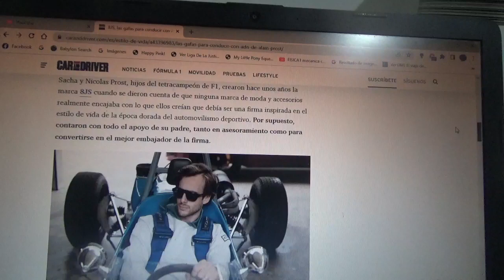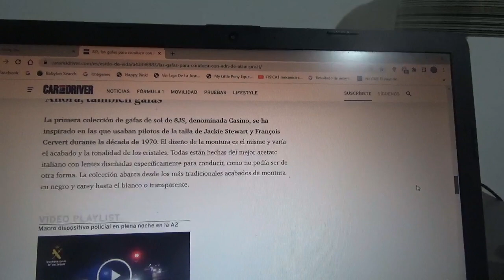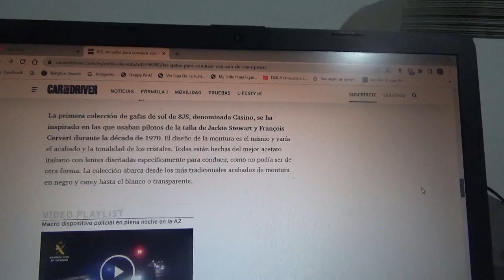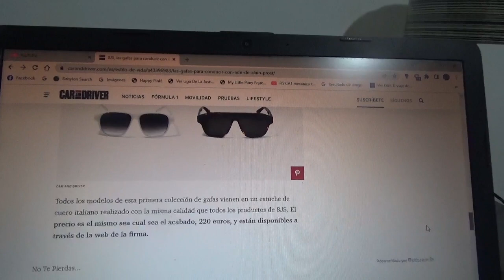Estas son las nuevas gafas de conducir con el ADN de Alain Prost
Los hijos del tetracampeón mundial francés de F1 la crearon a través de su marca de moda 8JS además de crear una línea de estos productos lujosos